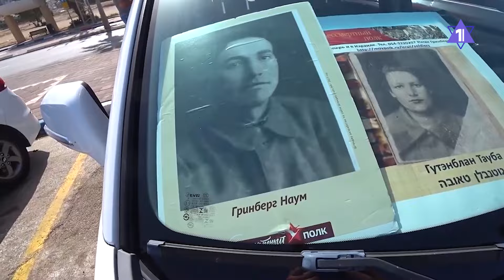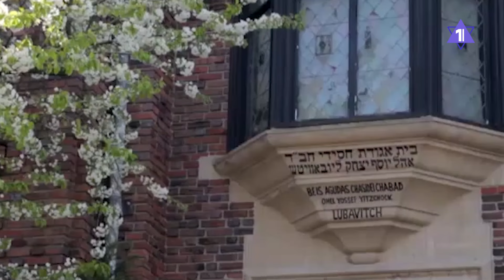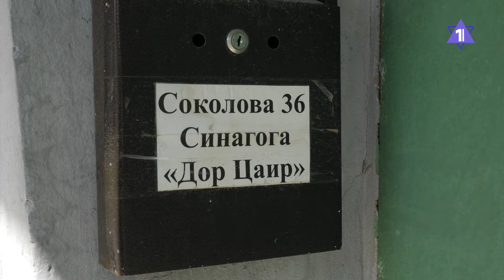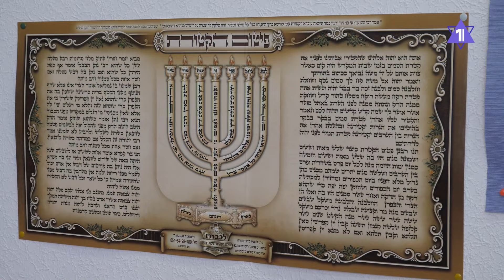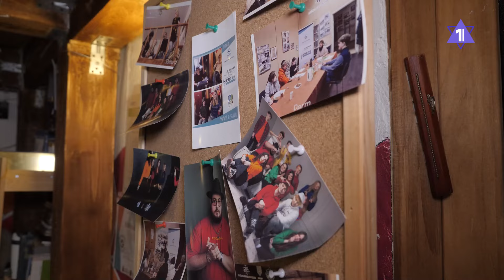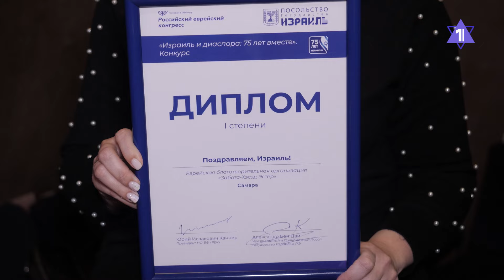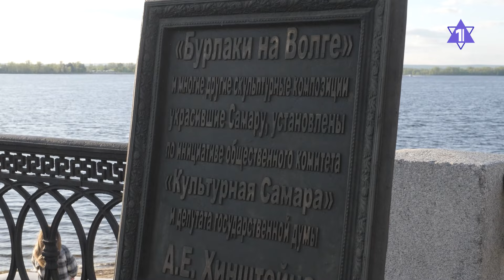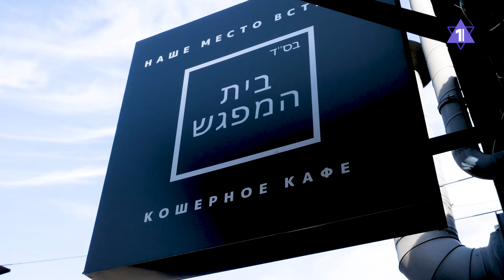ОБЩИНА | Конец экстренной репатриации | День Победы в Израиле | Община на карте - Самара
- День Победы в Израиле: прибытие Вечного огня из Москвы
- Экстренная репатриация закрылась?
- Лаг ба-Омер: история и смыслы древнего праздника
- Евреи Индии просят спасти их от беспорядков и насилия
- Еврейская жизнь Самары. Спецрепортаж братьев Эйхфусов
- Недельная глава Торы